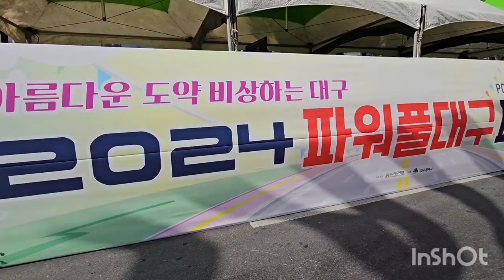대구에서 해마다 열리는 페스티벌이라고 하는데 이런것 무관심한 관계로 저는 여기서 그만....